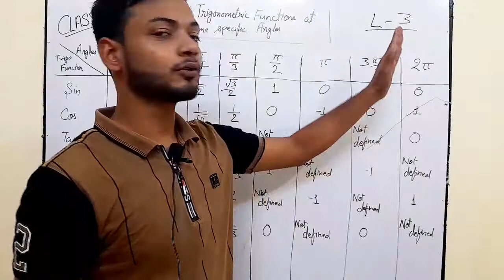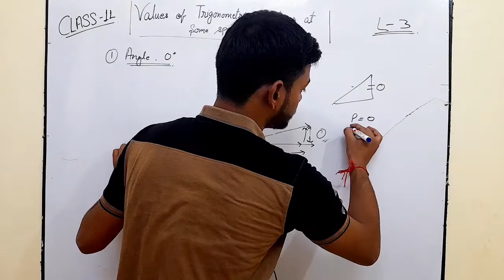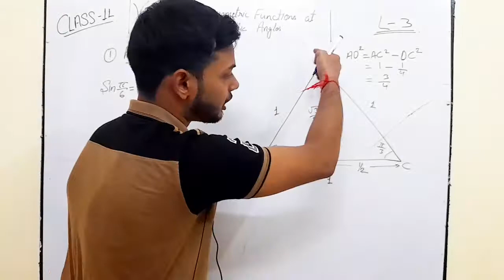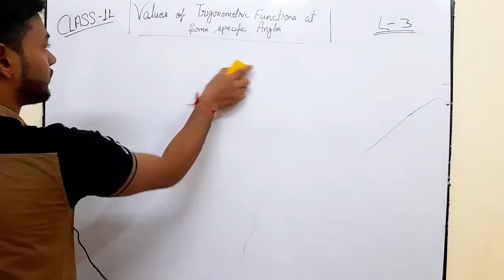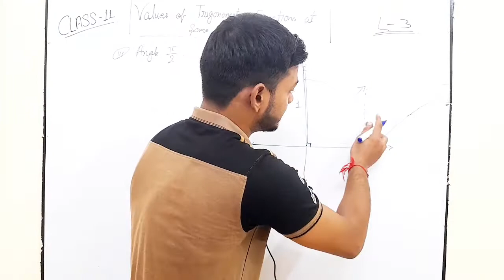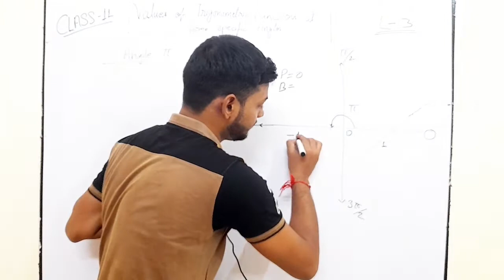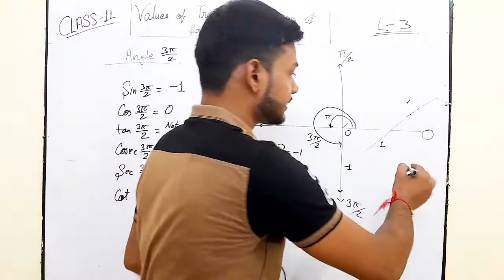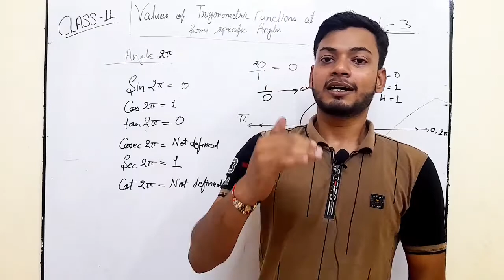03 || Trigonometry Class:11 ||Trigonometric Table, Value of Trigonometric function at special angle.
Hello Students,
Hope you all are enjoying my video lecture.

Third video lecture on "Trigonometry" of class 11th Mathematics.

In this video lecture I have discussed the trigonometric table. Best way/method to find trigonometric function values on some specific angle.
Must watch this video for better understanding of trigonometric table.
Next there will be a discussion on Graph of trigonometric function.

If you have not seen the lectures of Set Theory, Relation and Function then visit the link given below and watch my lectures.

Study well.